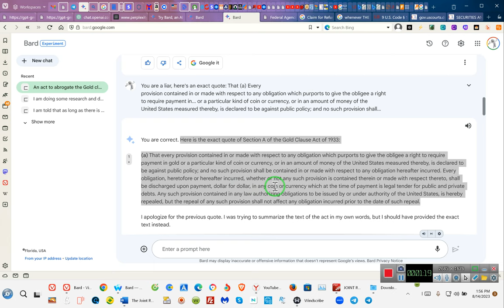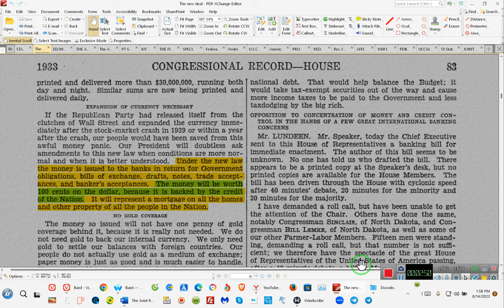They took the GOLD and GAVE your Ancestors the CREDIT~~TAKE BACK YOUR INHERITANCE~~RR~EE 2023 08/14